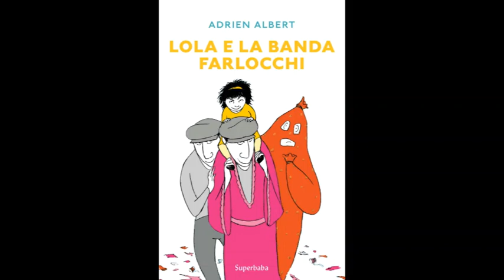Lola e la banda Farlocchi di Adrien Albert Babalibri